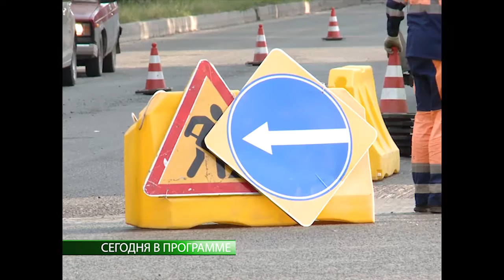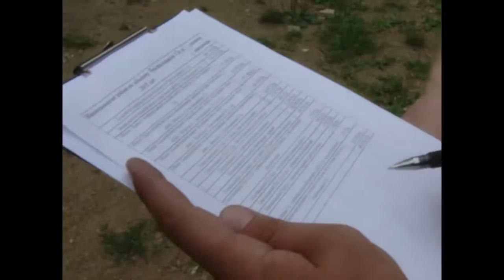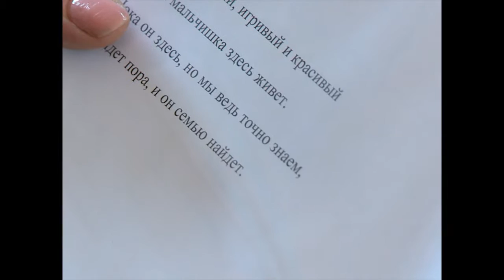События дня 19 июля 2016 года